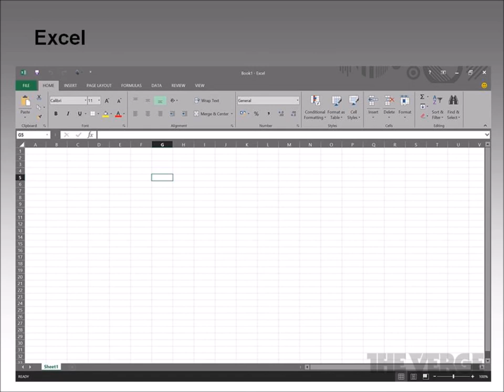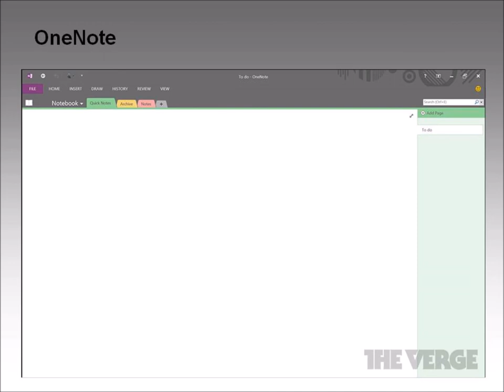Microsoft Office 16 - First Screenshots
First screenshots of Microsoft Office 16